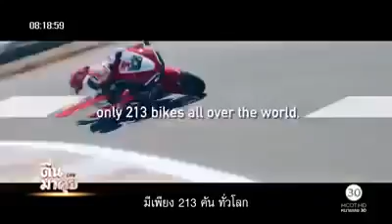ราคาน่าตะลึง!! “Honda RC213V S” คันละ 8 7 ล้านบาท 10 คันในประเทศไทย